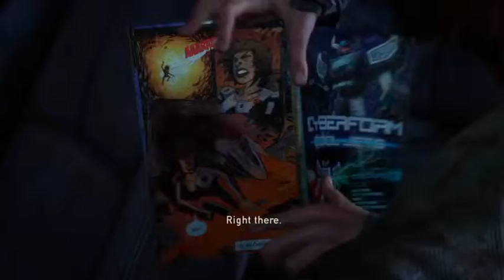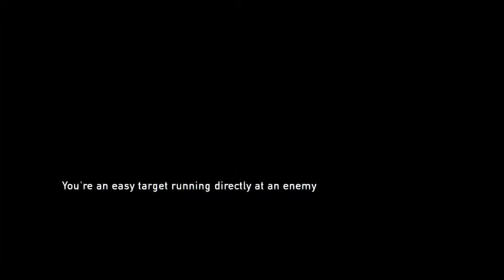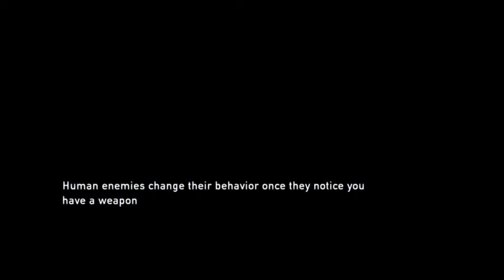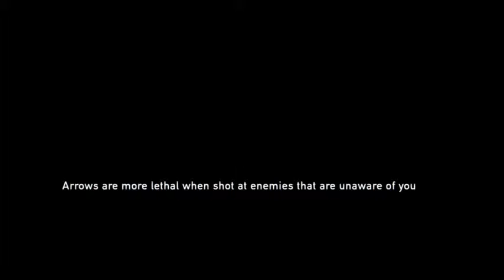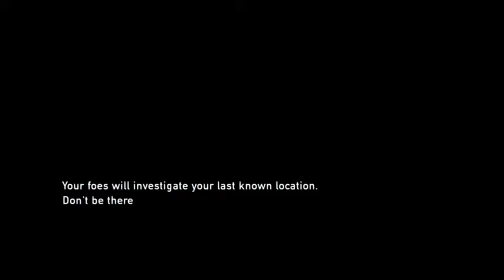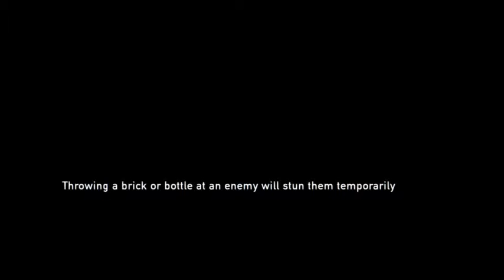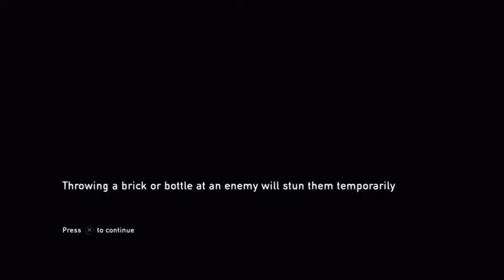The Last of Us with McDip [Uncut Ep. 4]